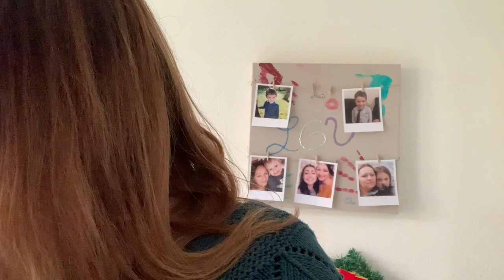🎬 384 {VLOG FAMILLE} J'ai enfin fait mon microblading !